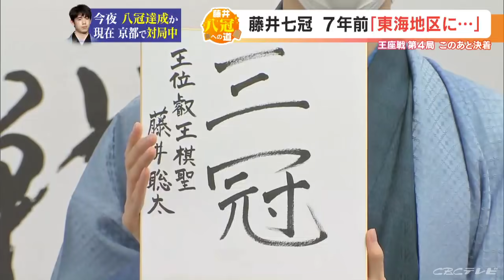「東海地区にタイトル持って帰る」7年前に公言した藤井聡太七冠 全タイトル獲得で“八冠”なるか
将棋の藤井聡太七冠が史上初の八冠独占をかけて、京都で王座戦五番勝負の第4局に挑んでいます。

21歳の天才が「歴史を変える日」となるでしょうか。10月11日午前9時、京都市内のホテル。

愛知県瀬戸市出身の藤井七冠が永瀬拓矢王座（31）に挑戦する王座戦五番勝負の第4局が始まりました。

「王座」は藤井七冠が唯一保持していないタイトルで、藤井七冠はここまで2勝1敗。

11日に勝てば前人未到の8大タイトル独占です。（当時14歳の藤井聡太七冠）
「皆さんにこうして祝っていただいて、本当にプロになったことを実感しています」

2016年、史上最年少14歳2か月でプロ棋士になった藤井聡太・当時四段の祝賀会。（当時14歳の藤井七冠）
「東海地区にタイトルを持って帰る。ぜひそれを一刻も早く実現できるように日々精進していきたいと思います」

その言葉通り、最年少記録を次々と塗り替えていきます。プロ入り後、4年後に「棋聖」「王位」のタイトルを獲得。その後も「叡王」「竜王」、「王将」と10代で五冠を達成しました。

今年に入り「棋王」そして、念願の「名人」も獲得。プロ入り後たった7年間で、7つのタイトルを獲得してきた藤井七冠。（藤井七冠）
「（八冠に）挑戦できることは、貴重な機会だと思うので、しっかり全力を尽くしたい」

永瀬王座は藤井七冠のプロデビュー以来の“パートナー”

対する永瀬王座は、今回防衛すれば史上3人目の「名誉王座」の永世称号を獲得。

この第4局で再び2勝2敗のタイに戻して、最終局まで持ち込みたいところです。永瀬王座は、藤井七冠がプロデビューして以来、練習将棋で対局を重ねてきた勝手知ったる、いわば”パートナー”です。

その関係性ができたのは、インターネット番組の企画での対局がきっかけでした。

当時、藤井七冠はプロデビューしたばかり。

将棋に対するストイックな姿勢から「軍曹」の異名を持つ永瀬王座との顔合わせの瞬間は。重い空気が流れ、見ている方が緊張します。

この対局では、自らのミスに気づいた藤井七冠が今ではあまり見られないこんな悔しそうな表情も…この時の対局では、永瀬王座が勝ちました。

（藤井七冠）
「永瀬先生は大変強いので、教われたことは光栄。これからも同じ気持ちで戦っていきたい」その後、永瀬王座が藤井七冠に声をかけ、練習将棋を重ねる関係になった2人。タイトル戦で対決するのは去年の棋聖戦以来、今回が2回目です。

（藤井七冠）
「少しでも成長したところを見せられればと思っている」
（永瀬王座）
「実績と勢いと実力を兼ね備えている藤井七冠でとても厳しいとは思うが、皆様に良い将棋をお見せできればと思っている」

藤井七冠が史上初の八冠制覇か、永瀬王座が望みをつなぐか。（大石邦彦アンカーマン）
「京都に来ています。我々は歴史的瞬間を目の当たりにするのでしょうか。こちら、王座戦第4局が行われていますウェスティン都ホテルです」

歴史が変わる瞬間を見るために、対局場となったホテルには、多くのファンが。

（神戸からのファン）
「（藤井七冠が）時間を使われているので、電車の中でも心臓が痛い思いをしながら来た。親戚か子か孫のような」
（埼玉からのファン）
「今まで逆転というか最後の最後でひっくり返しているので、きょう（11日）もそういうことがあるのではないかと期待している」世紀の大一番は11日夜、勝敗が決まります。